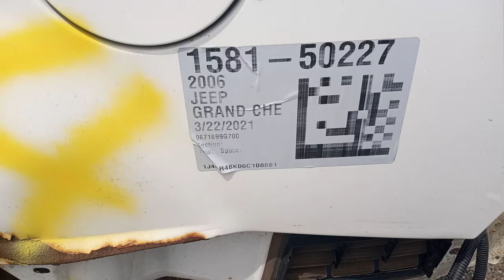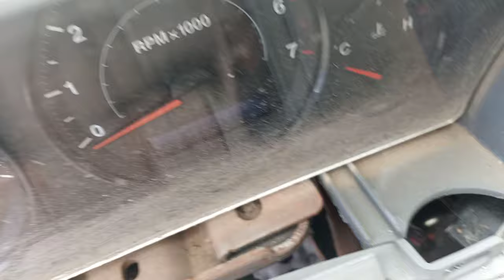porque las luces del tablero prenden y se apagan,aquí la solución!!!